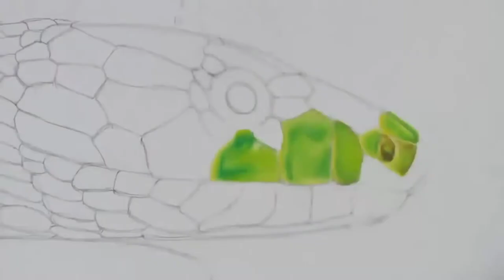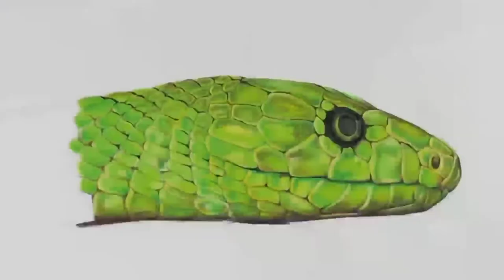No 1 Art entertainment Crafts draw snake like real. (look and do, good luck😊☺️👍)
Art entertainment Craft No 1 draw snake like real 3d

Painting / drawing using spray paint is amazing 😮😮

craftsman,
craft,
crafty panda, crafting and building, craft minecraft, craftyfoxe, craft 27, craft panda, craft men, crafty lands